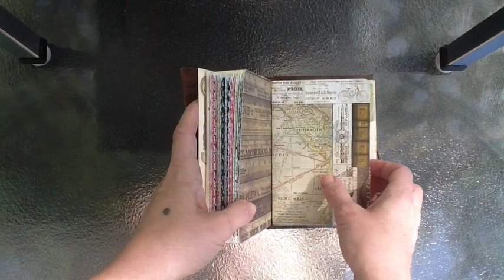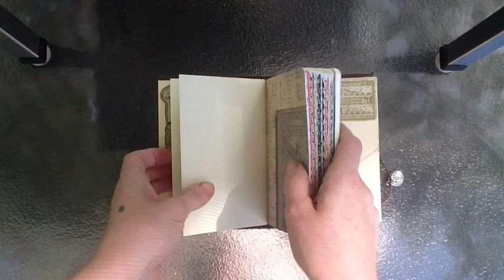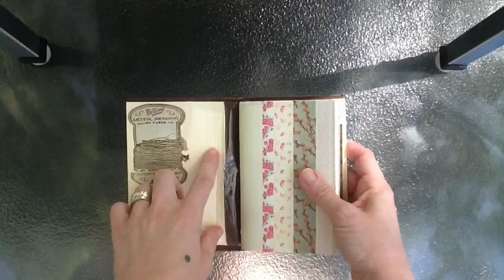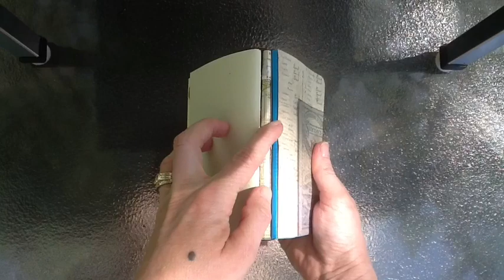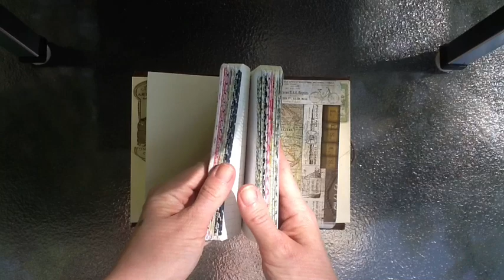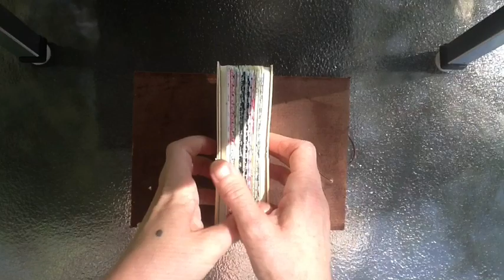The Accidental Field Notes Size Midori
I committed sacrilege... but I had canine help. I had to cut down my brown regular size Midori Traveler's Notebook so it would still be usable. Watch to witness the result!